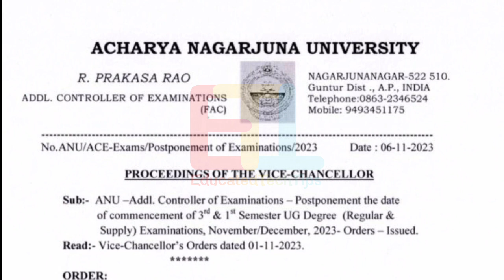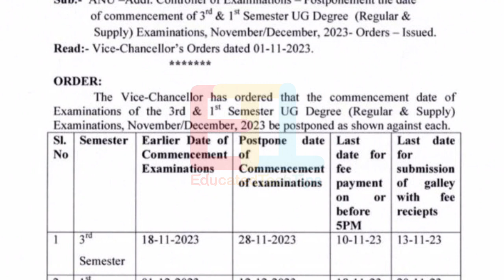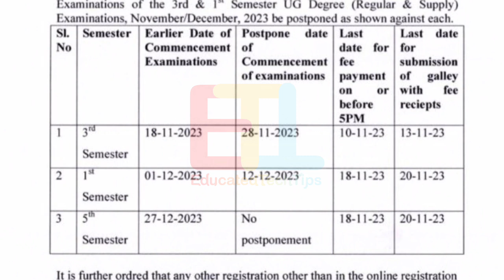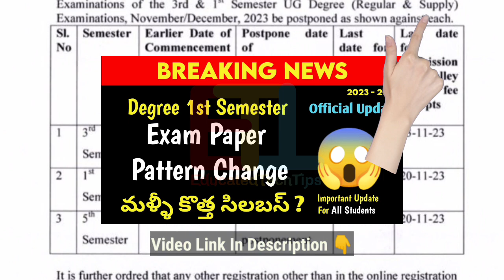Degree Exams Postponed Official Update Degree Exams 2023 Degree 1st 3rd 5th Sem Exams December 2023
For PDFs Materials 👇
Contact Telegram id: @madhukanna96